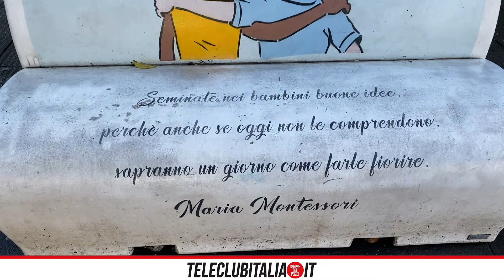Giugliano, degrado e inciviltà: tanti episodi specchio di un'emergenza